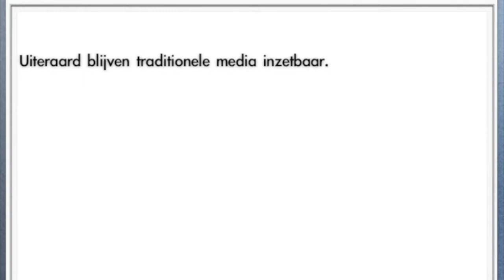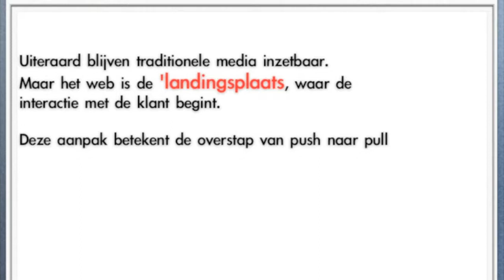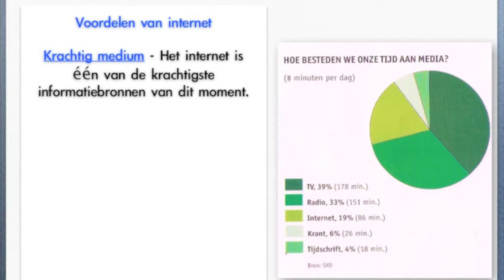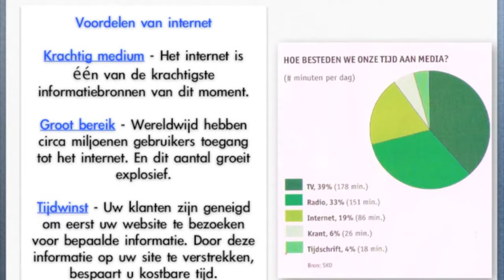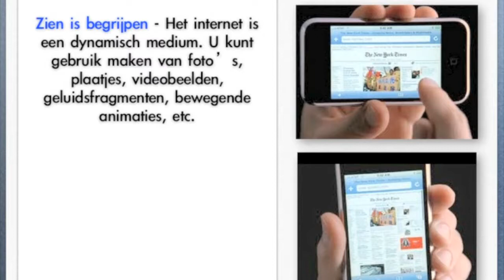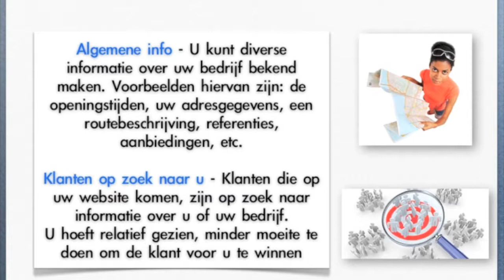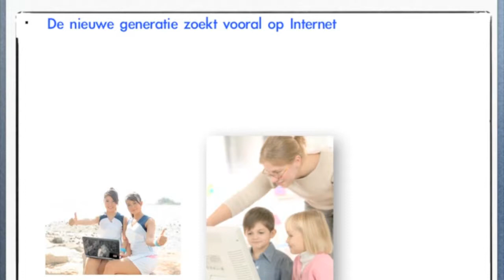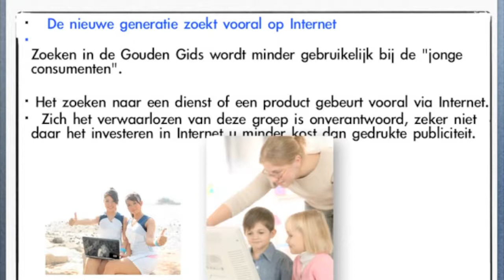Online marketing tips. Stel internet op de eerste plaats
Marketing online tip Stel internet op de eerste plaats
Advertenties, folders en dm-acties maken plaats voor web-communicatie via blog YouTube Social Media enz.
Uiteraard blijven traditionele media inzetbaar.
Maar het web is de 'landingsplaats, waar de interactie met de klant begint.
kun je bijvoorbeeld berekenen hoeveel hypotheek je kunt krijgen en direct een aanvraag doen.
Vooral het web biedt nieuwe mogelijkheden voor marketing door de interactiviteit van het medium
12 Voordelen van internet
Krachtig medium -- Het internet is één van de krachtigste informatiebronnen van dit moment.
Groot bereik -- Wereldwijd hebben circa miljoenen gebruikers toegang tot het internet. En dit aantal groeit explosief.
Tijdwinst -- Uw klanten zijn geneigd om eerst uw website te bezoeken voor bepaalde informatie. Door deze informatie op uw site te verstrekken, bespaart u kostbare tijd.
Altijd  en overal bereikbaar -- Uw website is 24 uur per dag bereikbaar. Klanten kunnen waar en wanneer zij dat willen, uw website opvragen.
Bespaar geld op advertenties - De tijd dat u veel geld betaalde voor grote en dure advertenties is voorbij. U kunt nu volstaan met één of meerdere kleinere advertenties, waarin u verwijst naar uw website.
Zien is begrijpen -- Het internet is een dynamisch medium. U kunt gebruik maken van foto's, plaatjes, videobeelden, geluidsfragmenten, bewegende animaties, etc.
 Gemakkelijk communiceren -- Wilt u via internet uw producten verkopen? Wilt u de klant een offerte laten opvragen via uw website?
Dit en nog veel meer is mogelijk met de formulieren die via émail naar u verzonden worden.
Algemene info - U kunt diverse informatie over uw bedrijf bekend maken. Voorbeelden hiervan zijn: de openingstijden, uw adresgegevens, een routebeschrijving, referenties, aanbiedingen, etc.
Klanten op zoek naar u -- Klanten die op uw website komen, zijn op zoek naar informatie over u of uw bedrijf. U hoeft relatief gezien, minder moeite te doen om de klant voor u te winnen
Een open venster op de hele wereld -- De presentatie van uw bedrijf zal plots dag en nacht voor de hele wereld zichtbaar zijn.
Uw site zal een gigantisch uitstalraam zijn, of beter nog, een verkoopsruimte die uw verwachtingen overstijgt.
Alle analyses wijzenuit dat Internet en social media steeds belangrijker wordt en weldra een verplichte ruimte zal zijn voor commerciële bedrijven.
De nieuwe generatie zoekt vooral op internet - Zoeken in de Gouden Gids wordt minder gebruikelijk bij de "jonge consumenten".
Het zoeken naar een dienst of een product gebeurt vooral via Internet. Zich het verwaarlozen van deze groep is onverantwoord, zeker niet daar het investeren in Internet u minder kost dan gedrukte publiciteit.
Het aanbieden van bijkomende online diensten- De site laat de berekening van prijzen of kosten toe.
De klant kan op die manier verschillende simulaties uitvoeren alvorens u te contacteren.
Dit bespaart u tijd bij het geven van inlichtingen.  Online afspraak OnlineAfspraken.nl -- online agenda en reserveringssysteem
En deze site (wordpress) kan  Succesvolle Internet Strategie GRATIS voor u verwezenlijken
wil je ook je omzet verhogen ?  meld je aan op ons nieuwsbrief
leef met Passie
Imed Baatout

Ben je ondernemer? Wil je nog meer gratis video lessen ontvangen met waardevolle tips en inzichten?

meld je aan